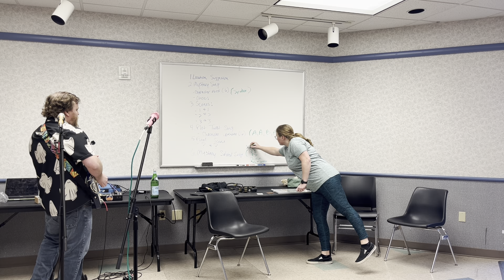Mystery Music Improv rehearsal 3/15 - Part 2: “Shopping Mall”